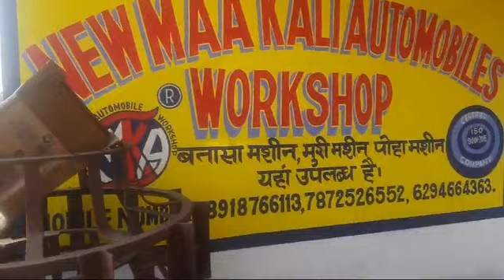Roster Machine Jharkhand delivery | 8918766113,7872526552